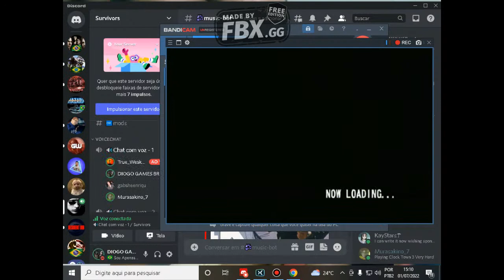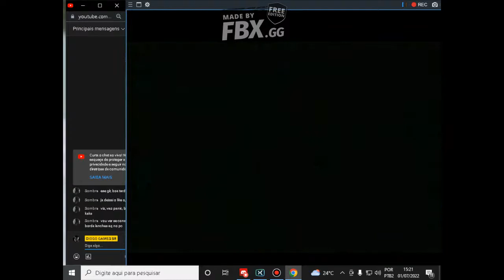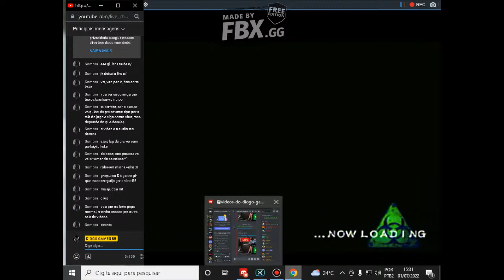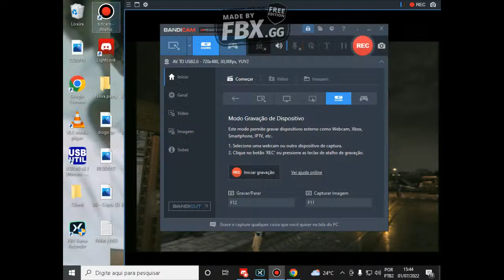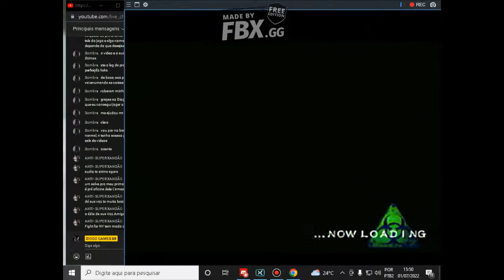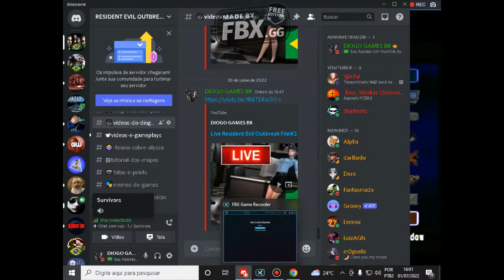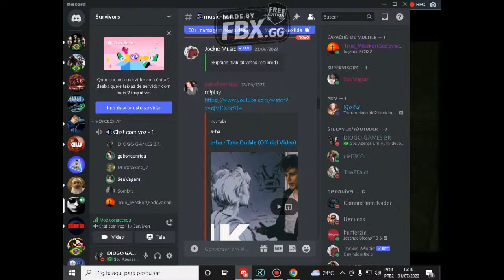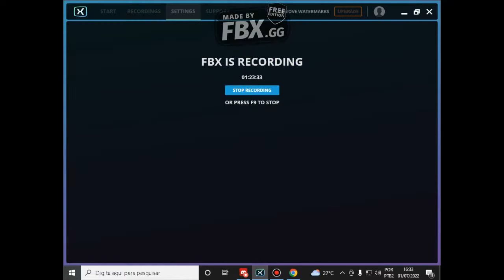Live Resident Evil Outbreak File#2 Dublado V1.0